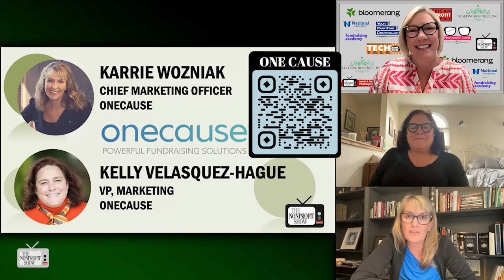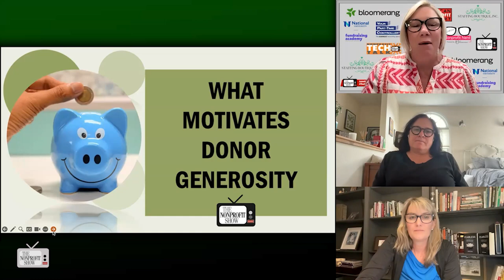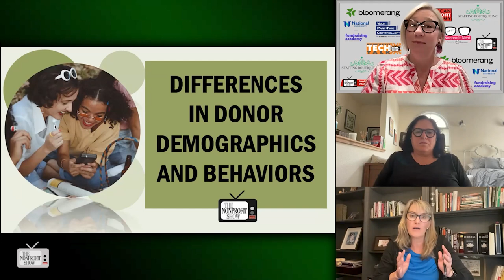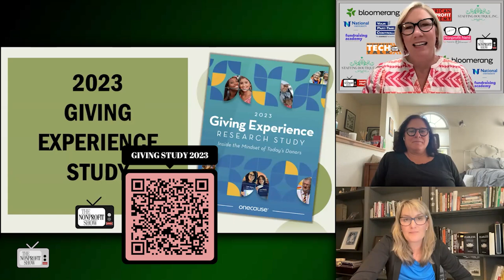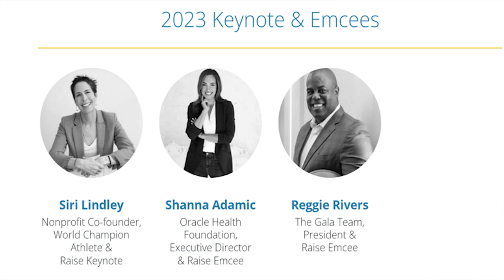The Donor Giving Experience Study 2023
Karrie Wozniak, Chief Marketing Officer, and Kelly Vasquez-Hague, Vice President of Marketing, from OneCause.com, discuss their recently completed research on the importance of understanding donor demographics and their motivations to tailor fundraising strategies effectively. This Show focuses on the 2023 Giving Experience Study, a research project that examines the changing landscape of giving, especially in the context of social donors.

The research involved a representative sample of 1,100 social donors from various demographic groups, ensuring an accurate representation of the larger population. The study aimed to provide valuable insights for nonprofits on how donors are engaging with events and social donor activities.

Social donors, as defined in the study, are individuals who participate in fundraising events, such as auctions, galas, and peer-based campaigns. They value social interaction and often contribute to causes based on personal connections or requests from friends. The motivations for donor generosity among social donors include ease of giving, a connection to the mission, and trust in the organization's use of funds.

Trust-building strategies for nonprofits include demonstrating the impact of donations through annual reports, showcasing testimonials, and emphasizing local community activities. The study also highlighted the role of Charity Navigator scores in donor trust, particularly among members of the boomer generation. Demographic differences in donor behaviors were observed, such as a drop in black donors' participation in social giving and a preference for mission-related and accessible giving options.

As in-person events return, nonprofits need to balance virtual and in-person experiences to cater to different donor preferences. Customization and inclusivity play crucial roles in donor satisfaction, with options like VIP experiences being sought after. Urban donors, who make up a significant portion of the population, have shown increased giving and can be a valuable target for nonprofits.

This eye-opening study stressed the importance of understanding donor demographics and their motivations to tailor fundraising strategies effectively. The speakers encouraged nonprofits to embrace an omnichannel marketing approach, leveraging various communication channels to reach donors and provide a personalized experience.

Overall, the study and interview provide valuable insights into donor behavior, emphasizing the significance of trust, mission alignment, and inclusivity in fostering donor relationships for nonprofits.